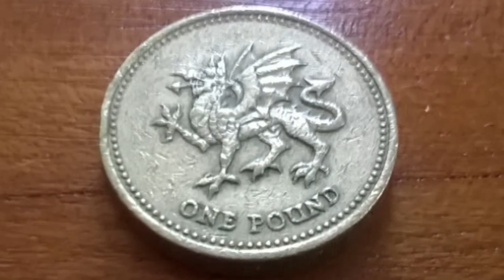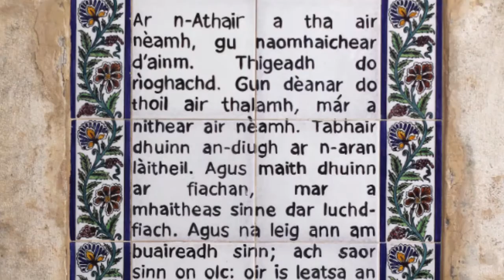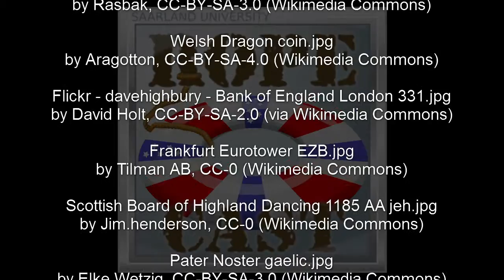Thorny paths for the thistle (RoPeCast #076 )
The thistle is a national symbol of Scotland and a thorny path might lay ahead for the Scots if they separated from the United Kingdom.

Roger was somewhat hesistant to state his own opinion about the Scottish referendum at the end of our last episode. But Peter won't let him off the hook just like that. He's asking again, and our two hosts are going to look in detail at motives and possible consequences of the Scottish vote in September 2014.

The Scots eventually decided to stay in the UK, but the question is bound to come up again in a wake of what the news call the "BrExit".